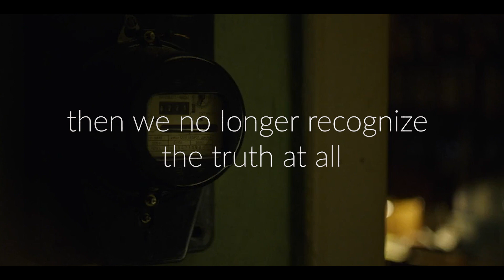Relating to a Nuclear Reactor! HBO's Chernobyl | More Than Just a Movie | Episode 1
More Than Just A Movie, Episode 1: Chernobyl
Chernobyl tells the story of one of the worst nuclear disasters to ever occur in the history of mankind. But the series delves into so much more - why did it happen and what can we learn from it?

References:
1) 'Story' by Robert McKee

Written and edited by me.

Hope y'all are safe and happy. :)